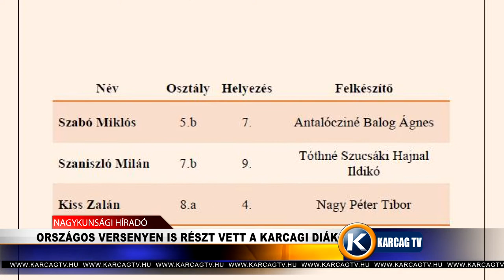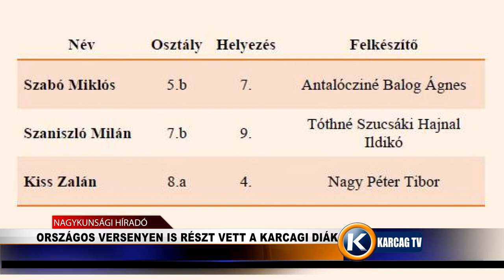Nagykunsági Híradó 20210525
- ÓVATOSAN AZ UTAKON, EGYRE TÖBB A VADBALESET
- NEM KEDVEZ AZ IDŐJÁRÁS A ZÖLDSÉGEKNEK
- ORSZÁGOS VERSENYEN IS RÉSZT VETT A KARCAGI DIÁK
- KÉPVISELŐI TÁJÉKOZTATÁS